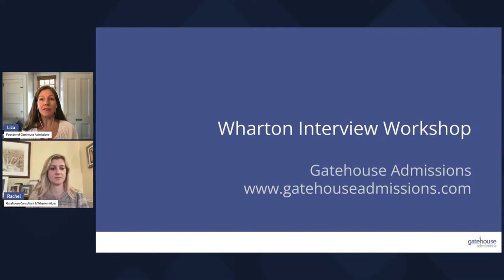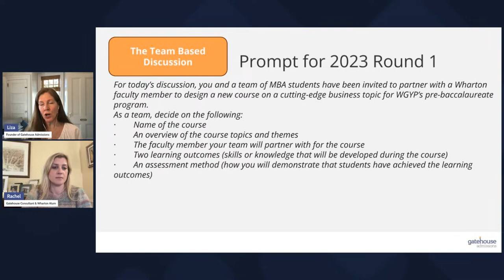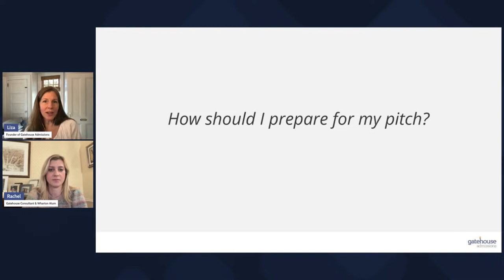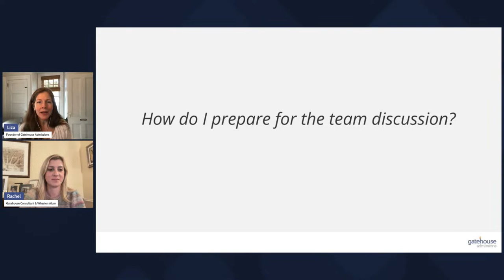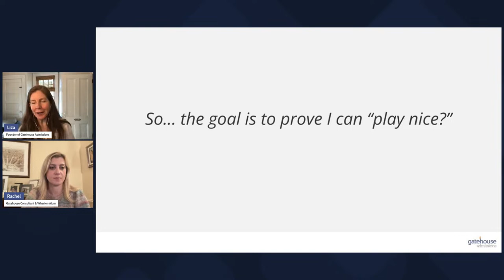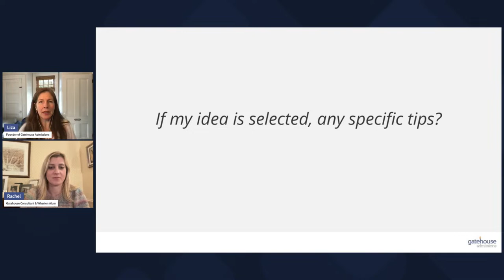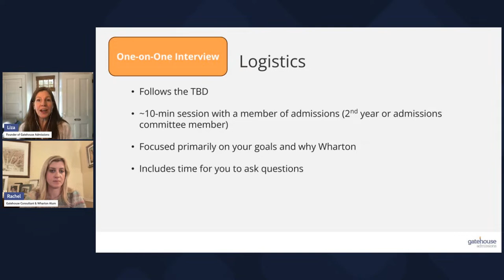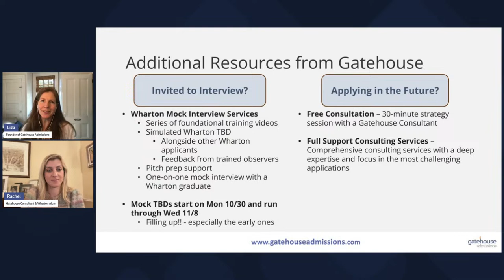Wharton MBA Interview Workshop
Learn the ins and outs of the Wharton Team-Based Discussion, unique across MBA interviews. The experts at Gatehouse Admissions will share strategies on what to prepare ahead of time and how to be yourself in the session.

Your hosts are Liza Weale, Founder of Gatehouse Admissions, and Rachel Nelson, Wharton Grad and Gatehouse Admissions Consultant.

Liza Weale, Founder of Gatehouse Admissions
With more than 100 five-star reviews on GMAT Club, Liza is one of the most sought-after admissions consultants in the industry. A former Bain & Company consultant and an MIT Sloan graduate, Liza brings discipline, logic, and curiosity to her coaching, enabling hundreds of success stories at schools such as Harvard, Stanford, UPenn Wharton, Northwestern Kellogg, and MIT Sloan. Her past clients also cite Liza’s relentless commitment and positivity as critical factors in their success.

Rachel Nelson, Consultant at Gatehouse Admissions
With a liberal arts degree in government from Harvard College and an MBA from Wharton, Rachel relies on both her EQ and her IQ to be a formidable partner for MBA candidates targeting the very best schools. Rachel’s time sitting on the other side of the MBA admissions table—as an alumna interviewer for UPenn Wharton—ultimately prompted her to begin coaching. Interviewing business school candidates revealed to Rachel how increasingly complex the MBA application process had become.